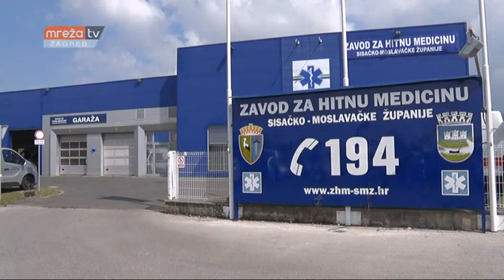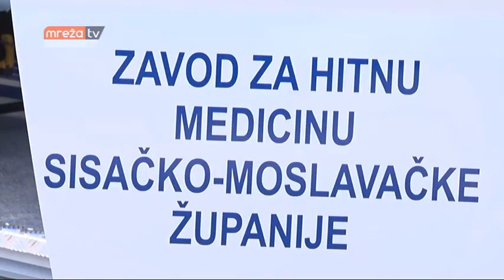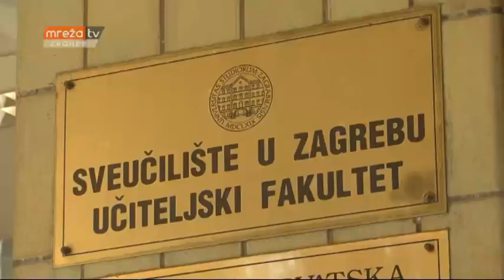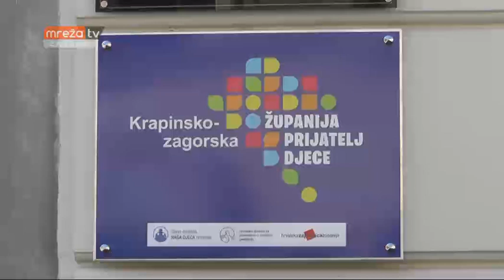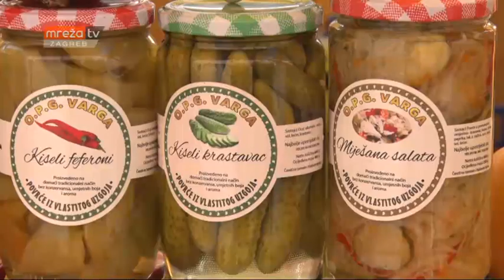VIJESTI ZG 05.10.2018.